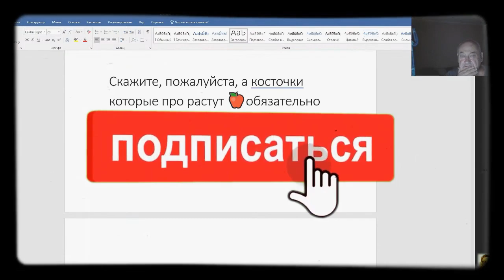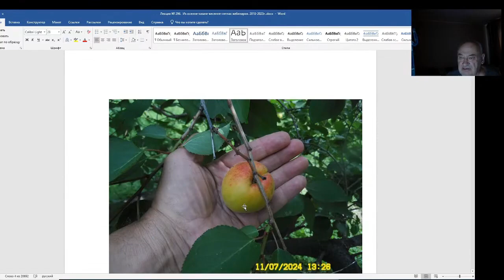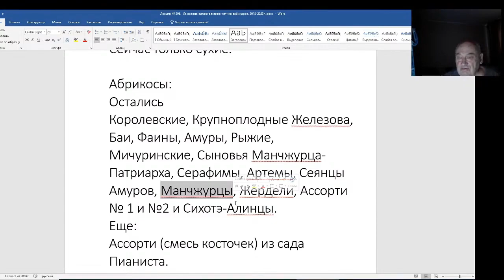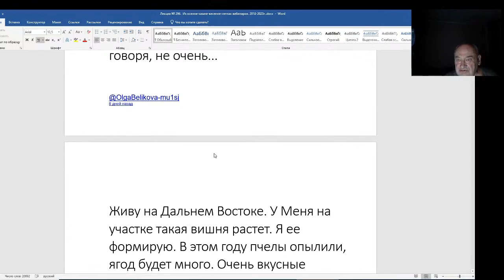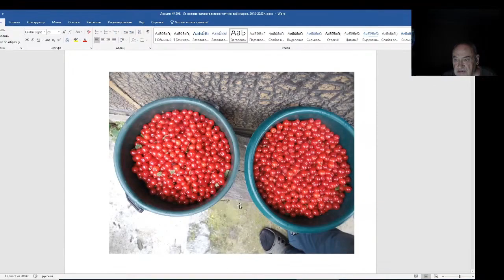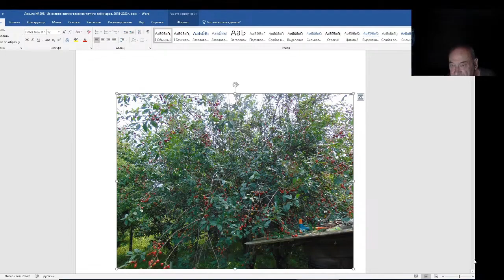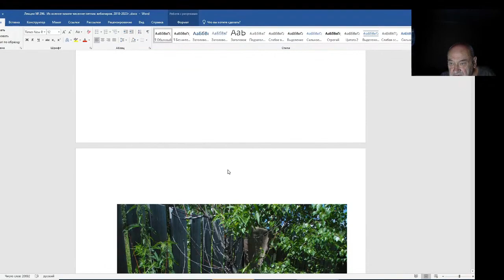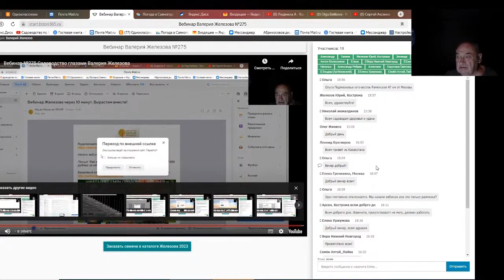Железов Валерий. Вебинар 296. ч. 2. Письма. Комментарии и ответы.